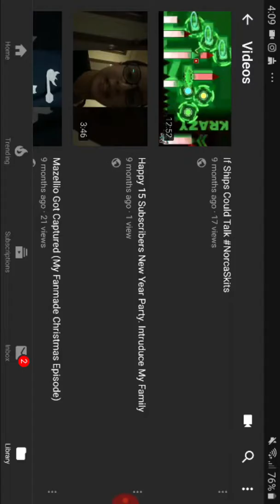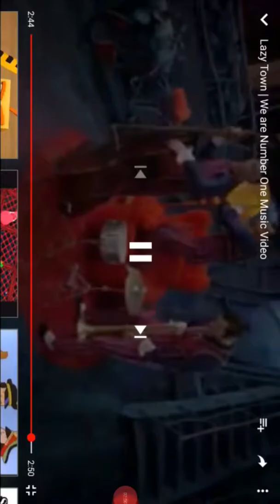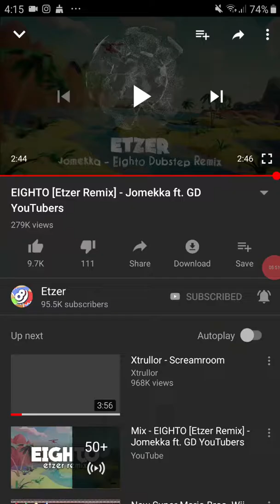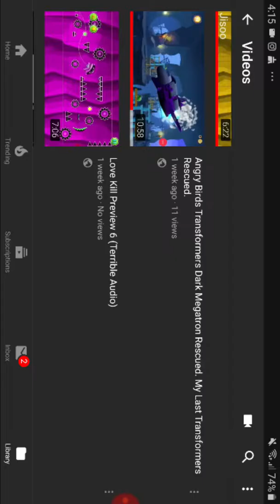Mazellio Vs Etzer. Remix And Cover Competition.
This Competition Is Not Copyright Compare To The Competition Before. This Is Actually Entry To Srguillester Remix And Cover Competition. Although BTS, Blackpink, F 777, And Bossfight Did Have A Copyright.

Mazellio (Cover)
We Are Number One (Mazellio Cover)

Etzer (8 [(Remix)]
Jomekka Eighto Etzer Remix.